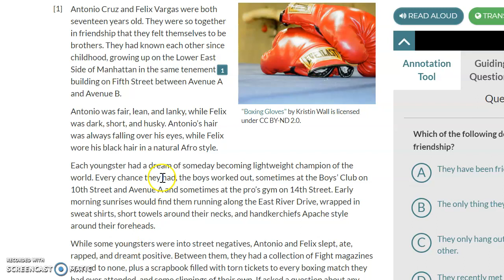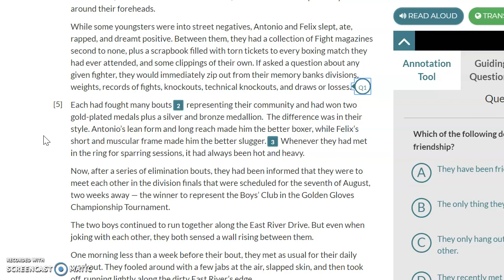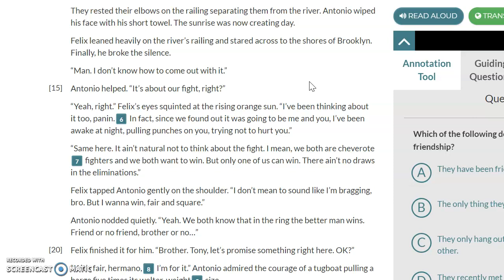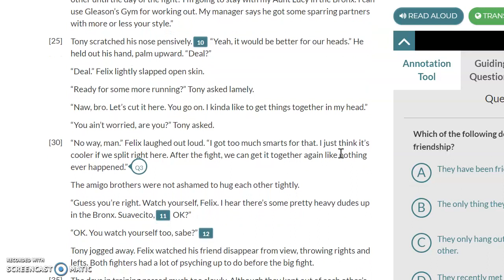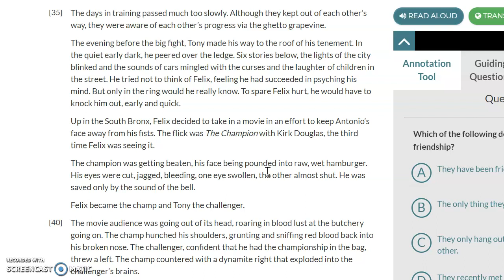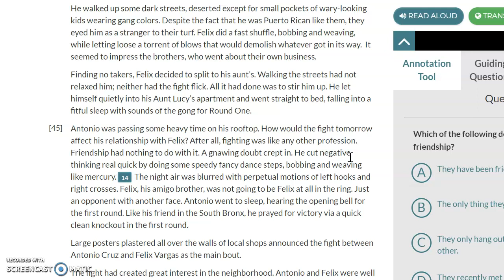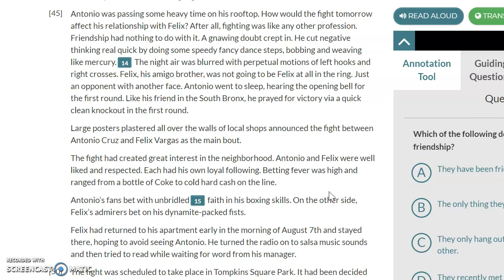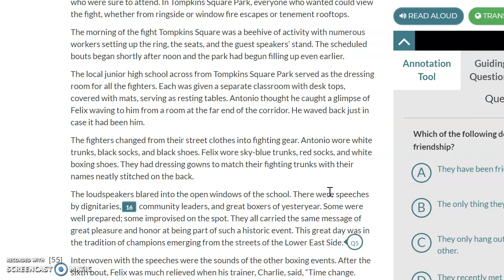Module 6 "Amigo Brothers" pt.1